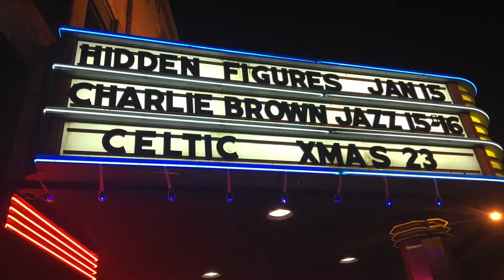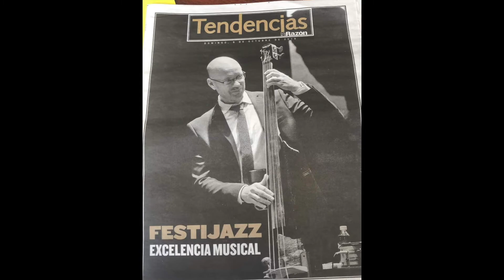Twenty Interview Part II with The Eric Byrd Trio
Part II of the TWENTY interviews include Sandy Oxx & Charlie Brown, becoming Ambassadors, recording the new record TWENTY and the Art of the Giggle